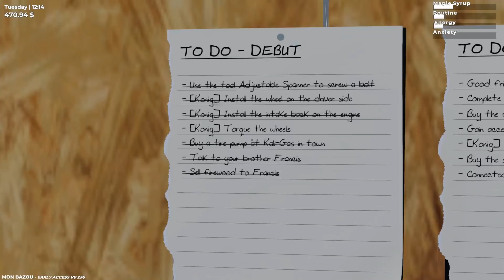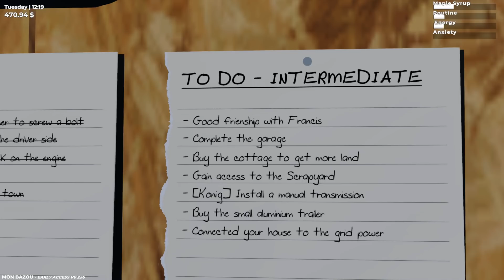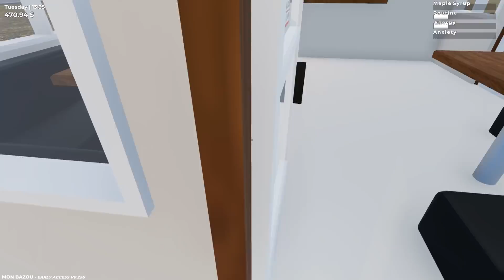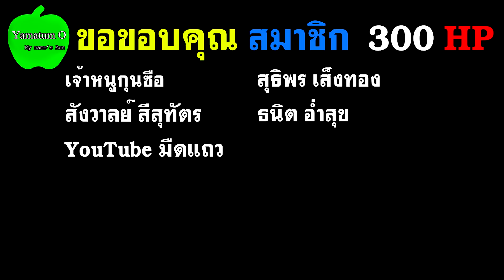EP.2 แข่งรถเดิมพันใครจะชนะ?? - Mon Bazou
*กดสมัครเป็นสมาชิกของช่องได้ที่ลิงค์นี้
*สิทธิพิเศษสำหรับการเป็นสมาชิกของช่อง Yamatum O